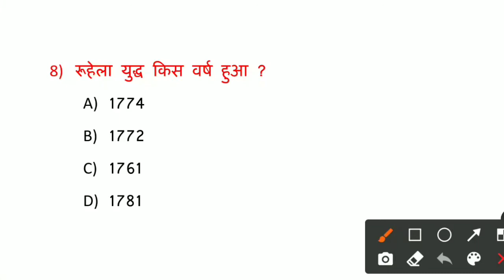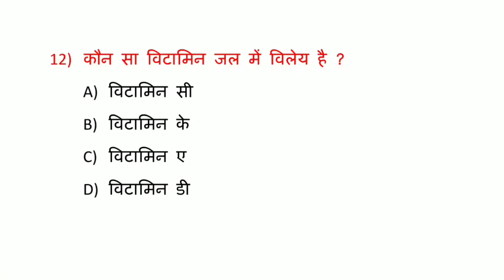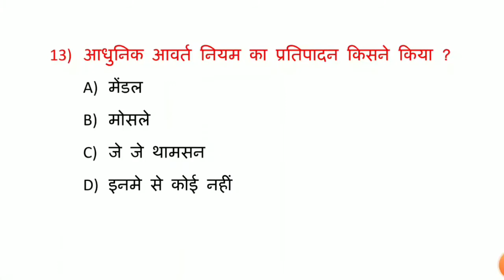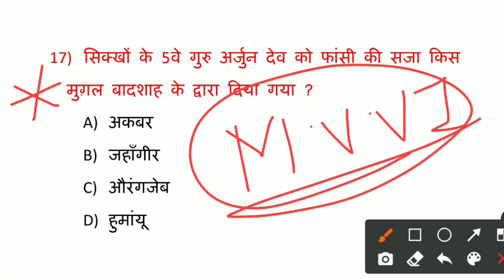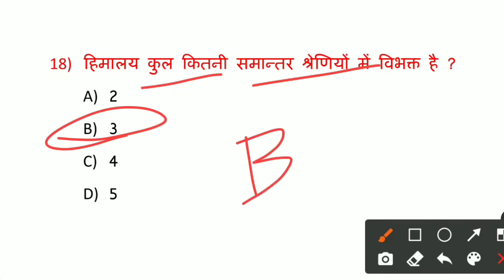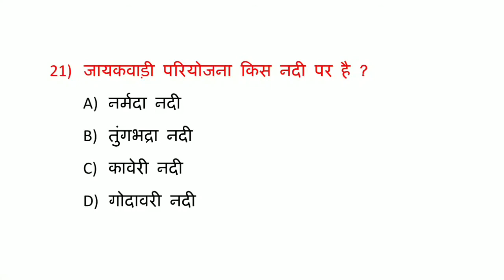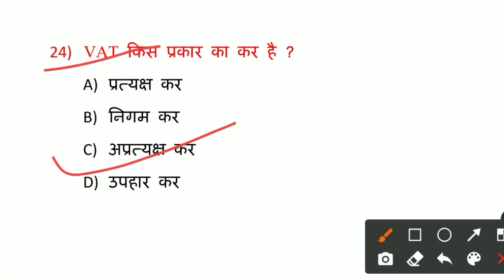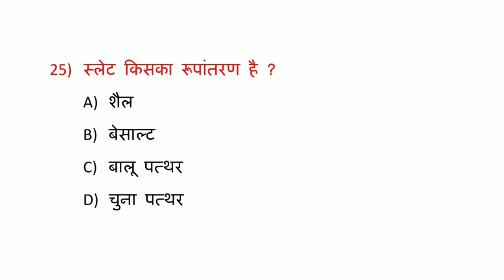7:00 AM /GK/GS/ Bihar Fireman Crash Course | बिहार फायरमैन क्रैश कोर्स | Day - 04 | Important GK /GS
7:00 AM /GK/GS/ Bihar Fireman Crash Course | बिहार फायरमैन क्रैश कोर्स | Day - 04 | Important GK /GS

Dear Students Aaj ki Is Video me Bihar Fireman ke liye Crash course 4 ko Karaya gya hai. Is Crash Course me Important Gk/Gs Questions hai. I Hope ye  video aapko bahut pasand aayegi Thank you so much.

Bihar Police Fireman Imp. gk gs